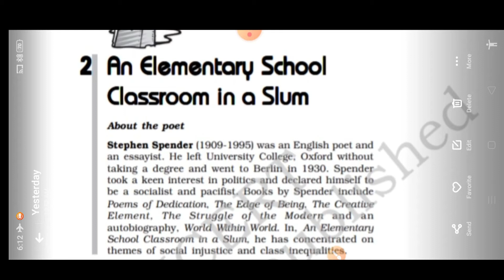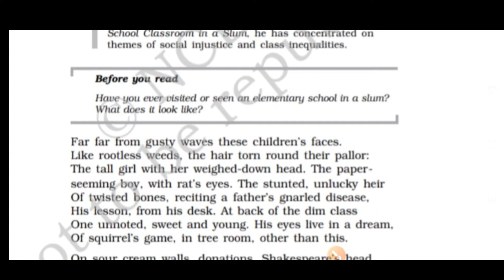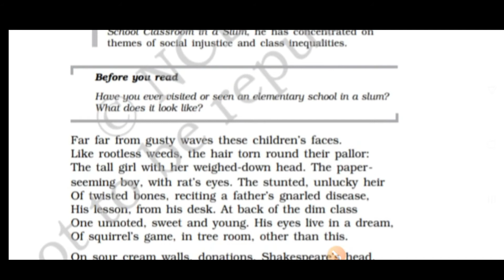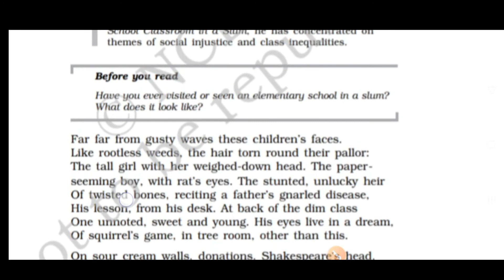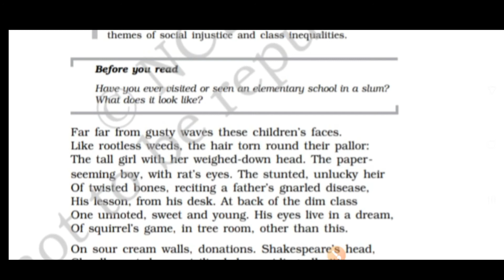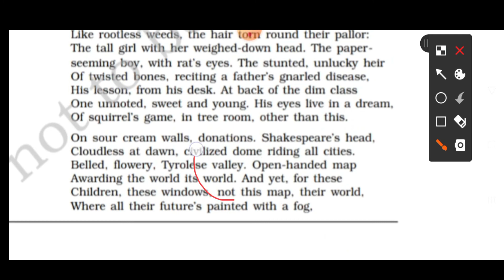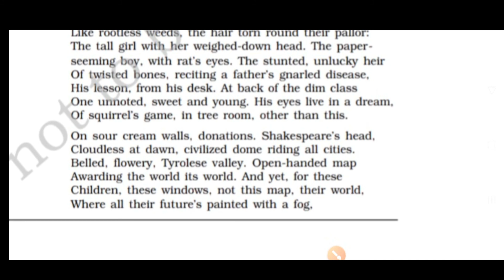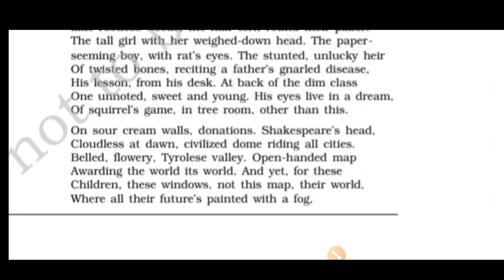An Elementary School Classroom in a Slum class 12 | Flamingo Chapter 2 | PART 1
rehana study#class 12 english#rehanastudy